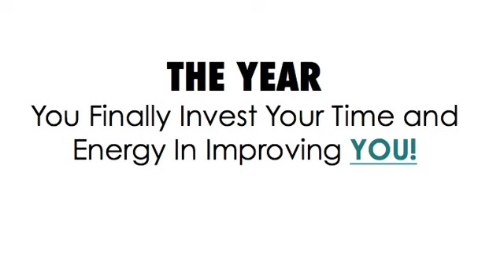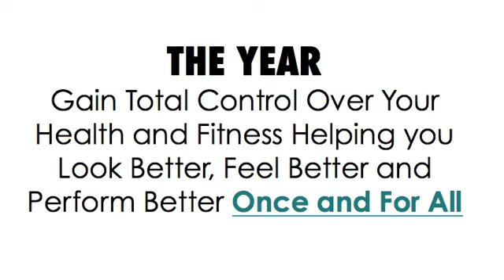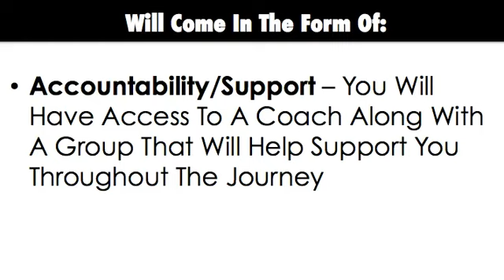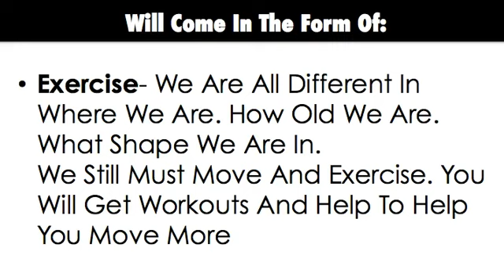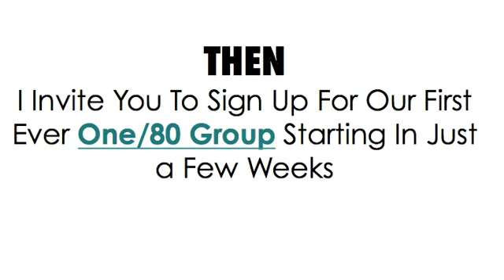Advocare ONE/80 Video